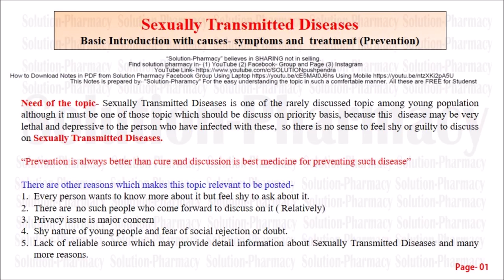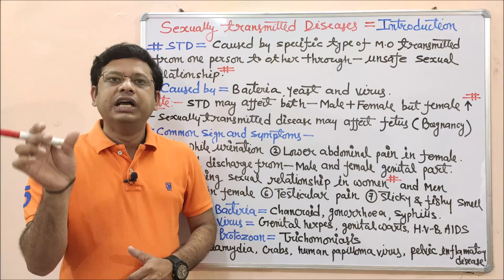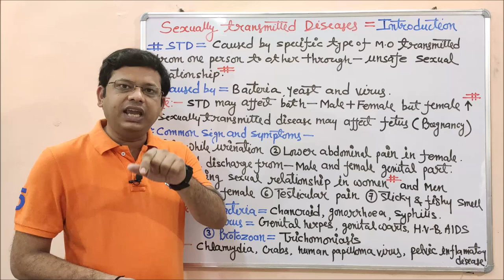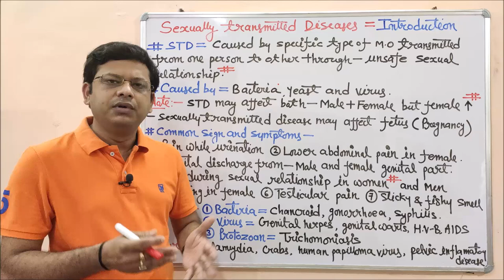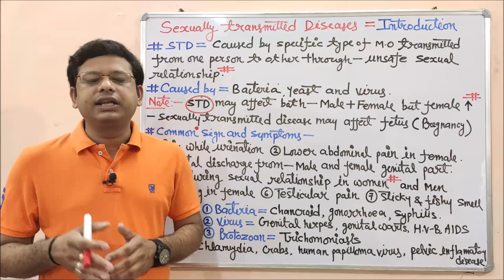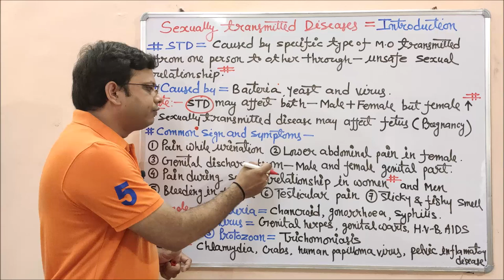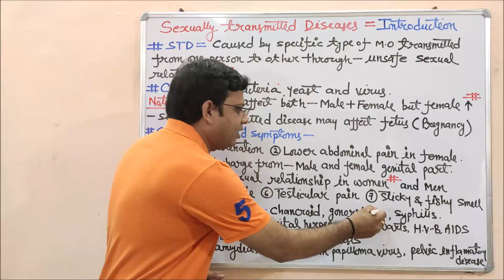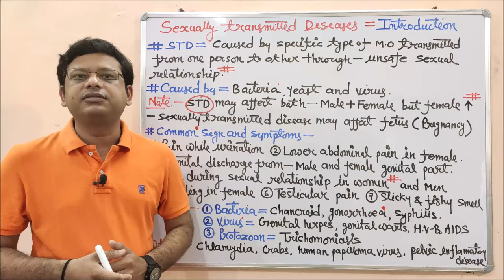Sexually Transmitted Disease (Part-01) Cause Symptoms and Treatment of Sexually Transmitted Disease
Sexually transmitted disease- As the name suggests the sexually transmitted disease is a collection of all those diseases that may cause by specific types of microorganisms and get transmitted from one person to another through unsafe sexual relationships or by transfusing body fluids via several sources. The causes of STDs are bacteria, parasites, yeast, and viruses.  Generally, Sexually Transmitted Diseases doesn’t differentiate between male or female, it may affect both, but it is generally seen that the causing rate in the female is higher than male. And if there is a strong possibility to transfer this Sexually Transmitted Diseases to the fetus if any woman is pregnant.

There is some medicine that may treat STD which are caused by- Bacteria, Fungus, and yeast but there is not yet treatment for virus generated STD but medicines can often help with the symptoms and keep the disease under control. Correct usage of latex condoms greatly reduces but does not completely eliminate, the risk of catching or spreading STDs. The most reliable way to avoid infection is to not have an unsafe and unnatural relationship.

Common sign and symptoms of the sexually transmitted disease ( Doesn't take it confirmatory signs)
1. Pain while urination
2. Lower abdominal pain especially in woman
3. Genital discharge in women
4. Discharge from the Genital parts  in men
5. Pain during sexual intercourse in women
6. Bleeding between periods in women
7. Testicular pain in men

Caused By bacteria- Cancroid (Haemophilus ducreyi), Chlamydia (Chlamydia trachomatis) Gonorrhea (Neisseria gonorrhoea), Granuloma inguinal (Calymmatobacterium granulomatous), Lymph granuloma venereum (Chlamydia trachomatis), Syphilis (Treponema palladium)

Caused By Virus- Genital herpes (herpes simplex virus), Genital warts (human papillomavirus virus)
Hepatitis B and D, (hepatitis viruses, types A-E) HIV/AIDS, Mollusca contagious